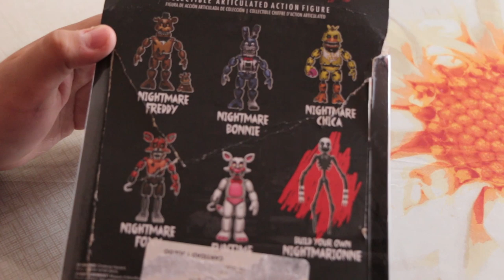Five Nights at Freddy’s 4 unboxing y review Nightmare Chica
Hola! espero disfruten este unboxing de la figura de Five Nights at Freddy’s 4, Nightmare Chica